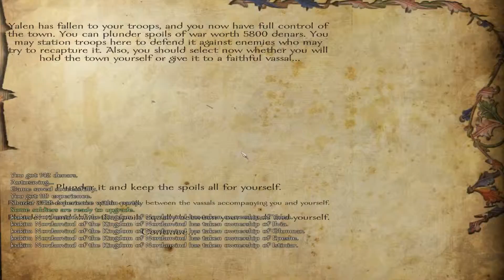Let's Play Mount and Blade: Warband - Floris Mod (Joakim Nordanvind) #135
here is the link to TaleWorlds webside. They own all rights of the Mount and Blade series.